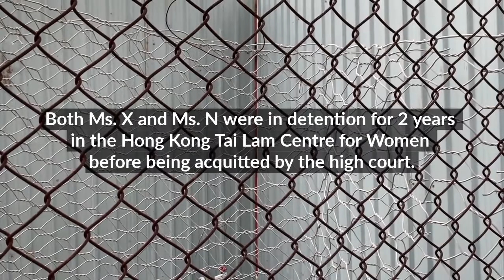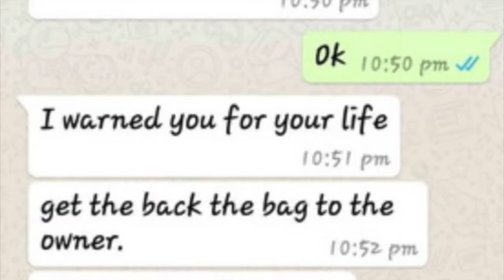Drug Mules from Indonesia and Malaysia freed from prison in Hong Kong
Two women who were tricked to carry drugs to Hong Kong speak after being freed by HK High Court jury